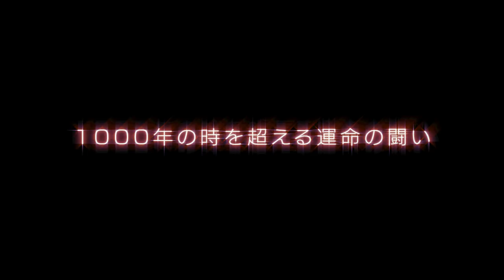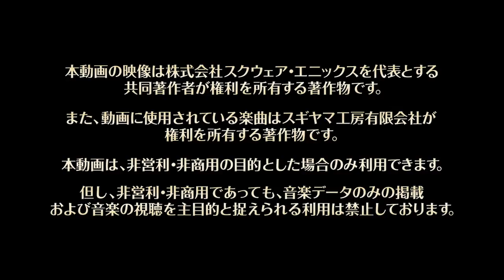『ドラゴンクエストX オンライン』大型アップデート予告映像「version4.1」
Wii U／Windows／ニンテンドー3DS／PS4／Nintendo Switch『ドラゴンクエストX　5000年の旅路　遥かなる故郷へ　オンライン』の大型アップデート「version4.1　栄光の勇者と消されし盟友」の予告映像です。
この動画は株式会社スクウェア・エニックスを代表とする共同著作者が権利を所有する著作物を利用しております。また、動画に使用されている楽曲はスギヤマ工房有限会社が権利を所有する著作物です。権利者の許諾を得ることなく当該動画および楽曲を二次利用することを禁止いたします。